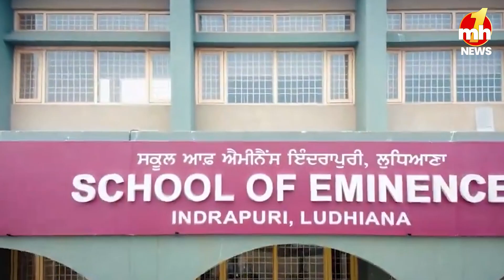सीएम भगवंत सिंह मान ने युवाओं को किया संबोधित, बिजनेस बलास्टरज स्कीम के फायदे गिनाए